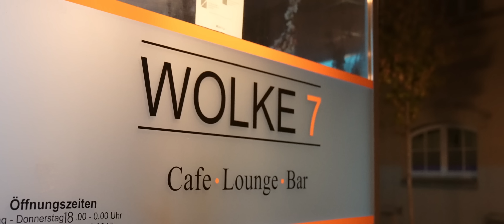Julien Boss - Auf der Suche nach Gold (prod. by Larkin)